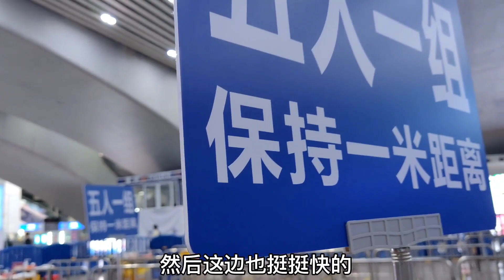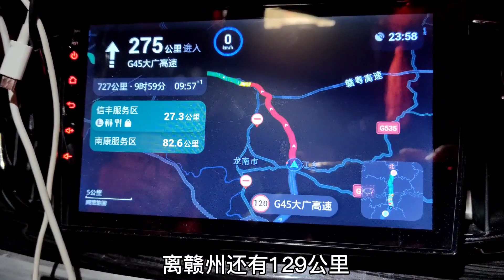广州到湖北，出了广东开始堵车，10公里走了三小时，继续勇往直前